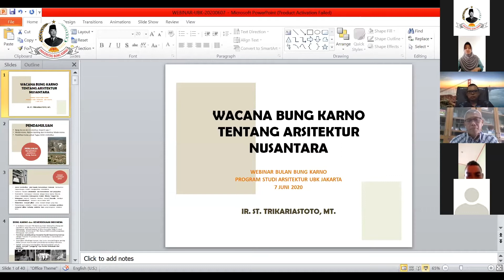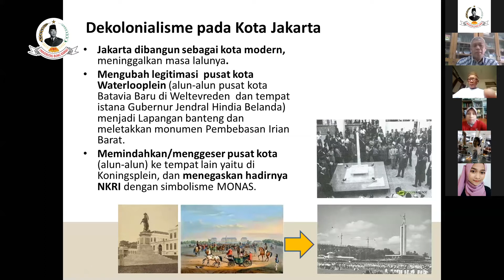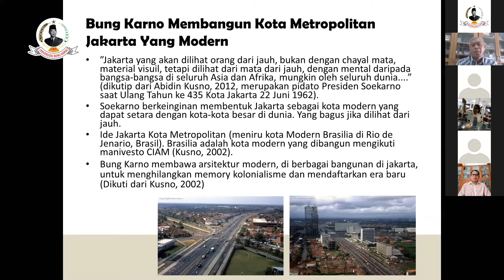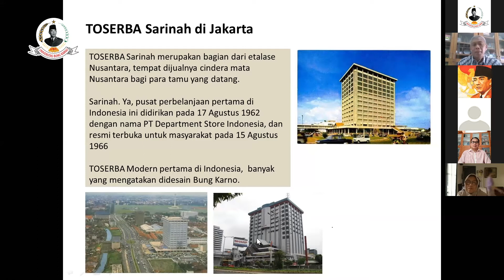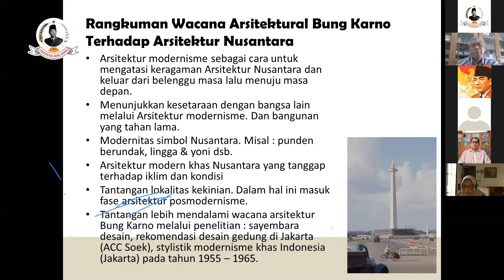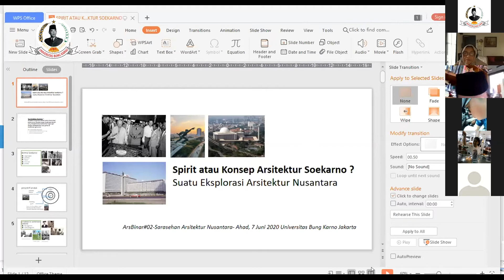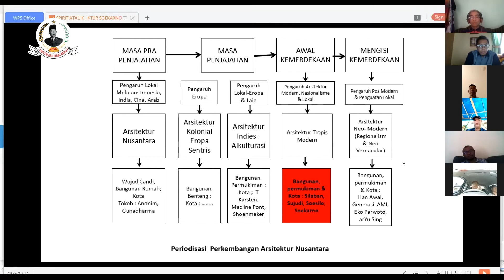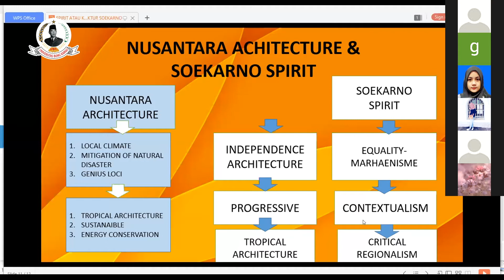ArsBinar#02 - Arsitek Bincang Daring - Program Studi Arsitektur UBK